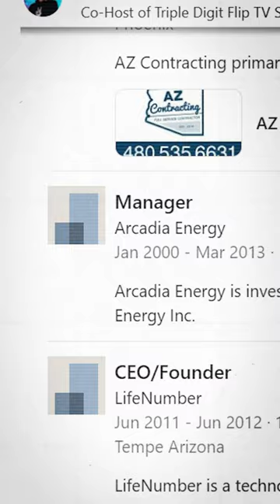How Pace Morby REALLY Makes His Money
Check out the full video on my channel: